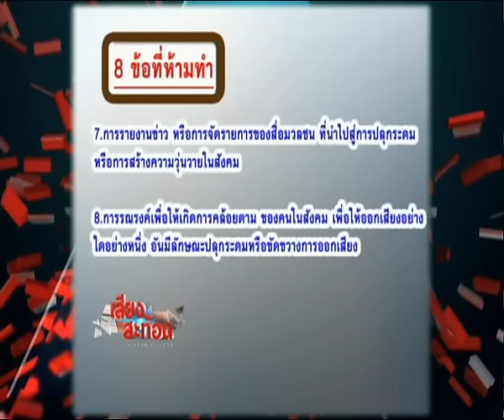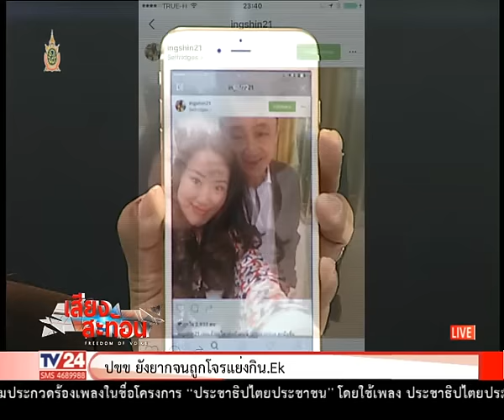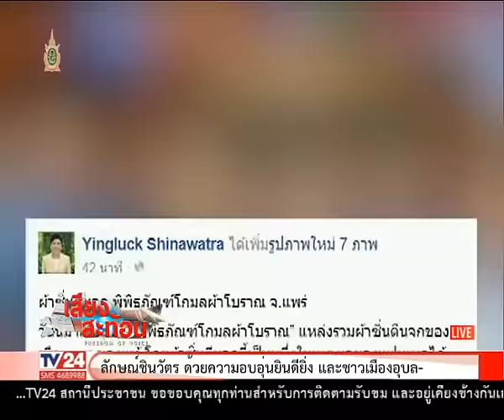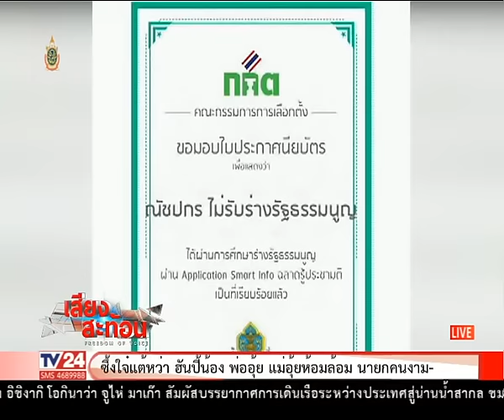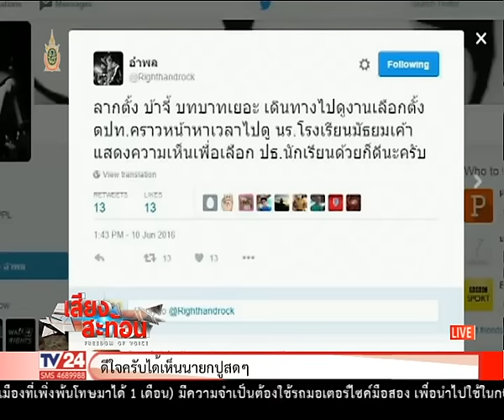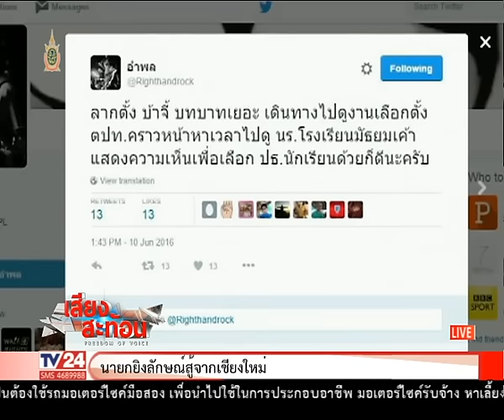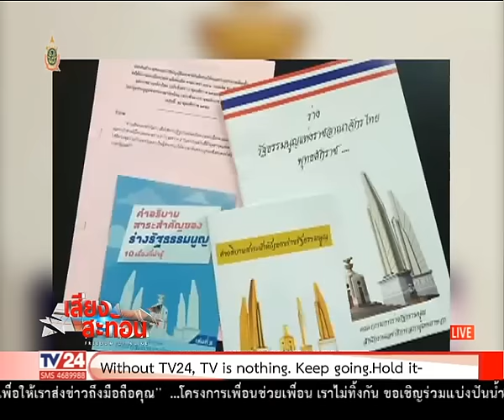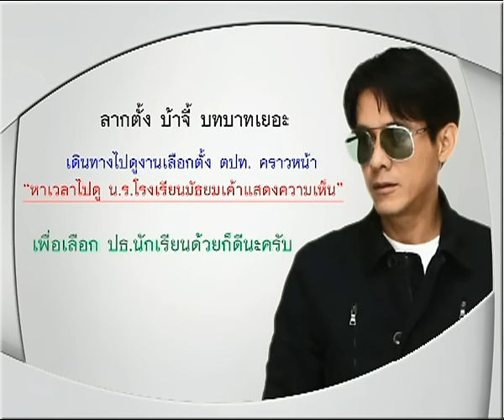เสียงสะท้อน ตรีชฎา ศรีธาดา 11 06 59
รายการ เสียงสะท้อน กับปอย ตรีชฎา ศรีธาดา ประจำวันเสาร์ ที่ 11 มิถุนายน 59